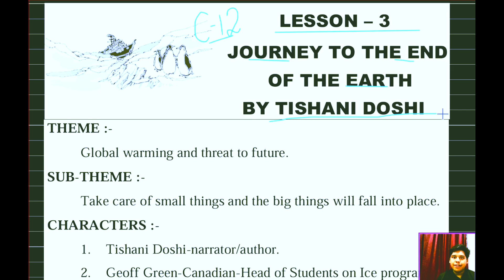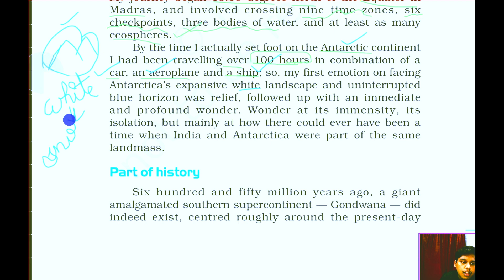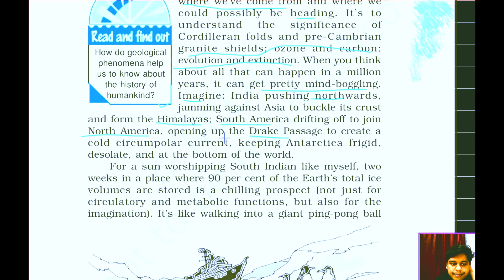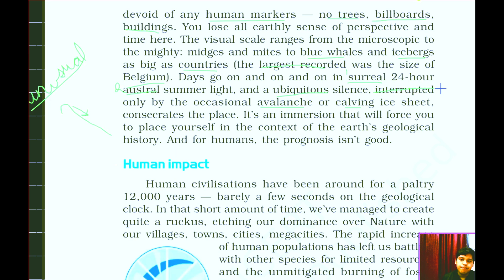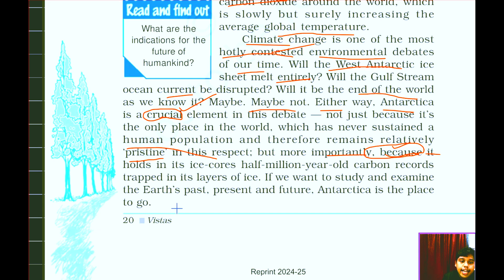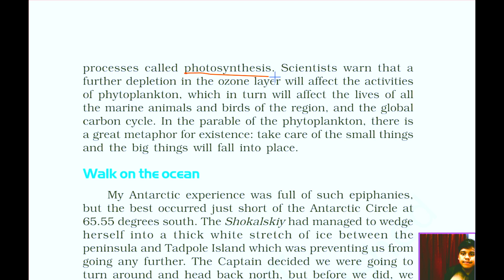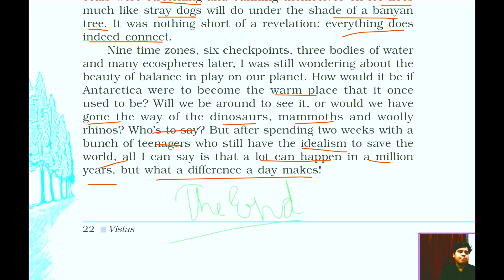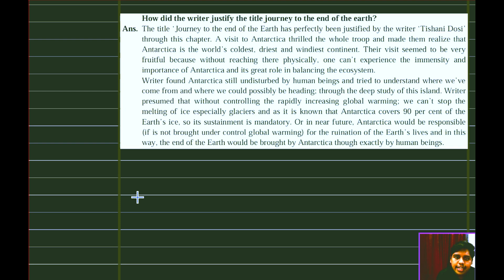Journey To The End Of Earth | One Shot | 30 min | Class 12 | Eng | Vistas | Ch-3 | NCERT reading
In this video I will be covering the entire chapter Journey To The End Of Earth from Class 12 English Vistas Book Chapter 3 with everything i.e. Theme, Summary, NCERT Reading, Setting, Key Learning, MCQ, R.T.C., Important extra questions
Journey To The End Of Earth One Shot Class 12 English Vistas Ch-3 NCERT

Timestamps:-
0:00 :- Intro
1:11 :- Theme, Sub-Theme, Setting, Characters, Glossary
3:20 :- NCERT detailed Reading with explanation
6:34 :- Passage 1- Part of History
15:45 :- Passage 2- Human Impact
25:28 :- Passage 3- Walk on the Ocean
29:39 :- The End of NCERT
30:04 :- Key Learnings
31:28 :- MCQ/R.T.C. Extracts
31:51 :- Answers to R.T.C.
34:03 :- Most Imp Ques from Chapter
35:59 :- Outro